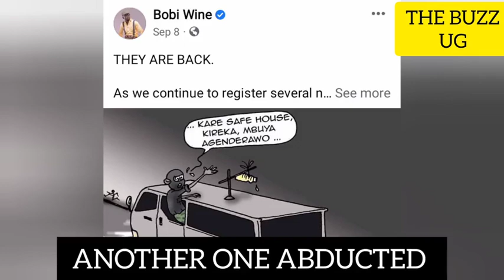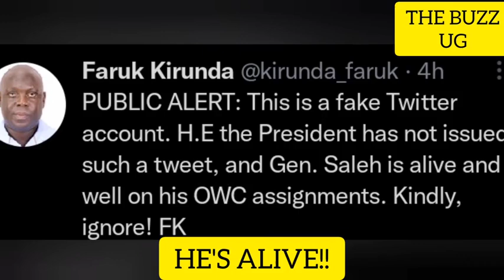SHOCKING😳: Gen Salim Saleh is Alive!!! See what he's doing, another famous journalist abducted🙆